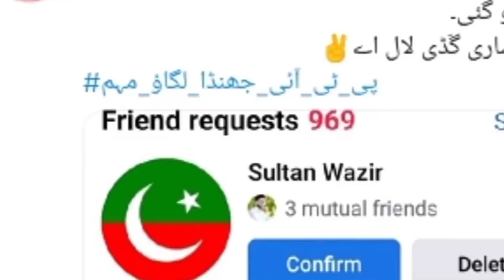پی ٹی آٸ جھنڈا لگاٶ مہم | عمران خان کی مشکل حالات میں کامیاب عوامی سیاست عوام کے درمیان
PTI flag campaign.PTI Chairman Imran Khan's successful public politics in difficult circumstances among the people.

پی ٹی آٸ جھنڈا لگاٶ مہم
 عمران خان کی مشکل حالات میں کامیاب عوامی سیاست عوام کے درمیان